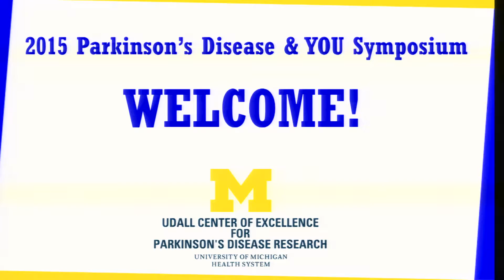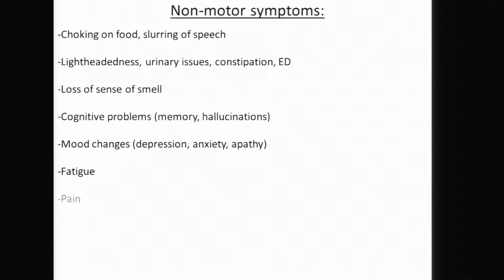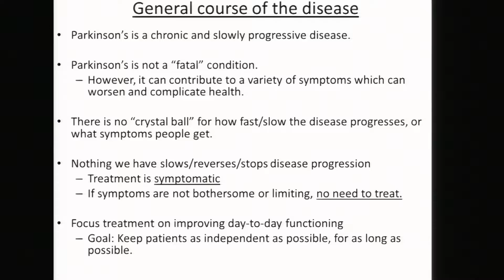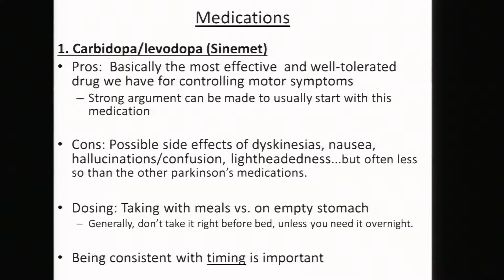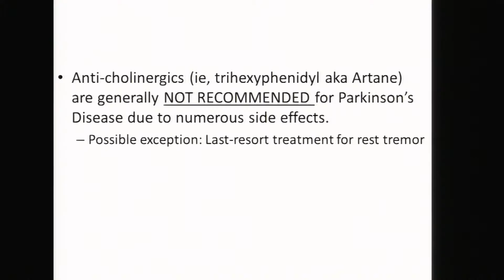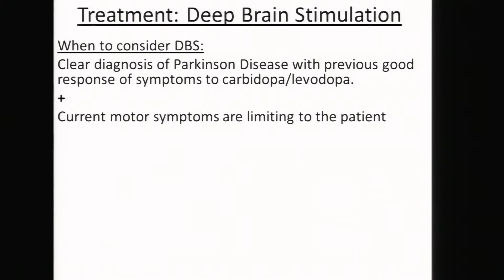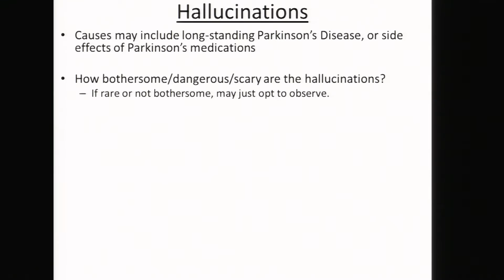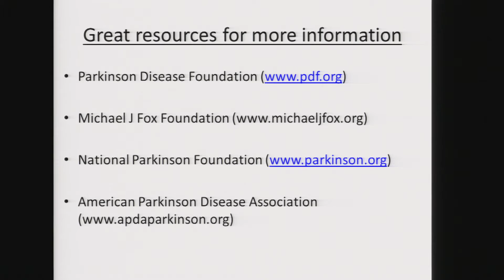2015 Parkinson's Disease & YOU Symposium: Jonathan Snider